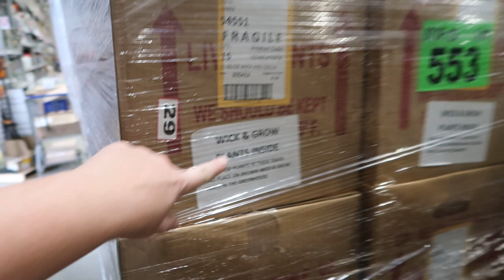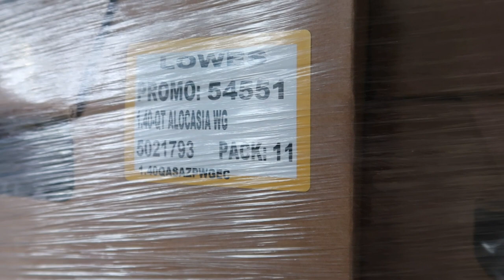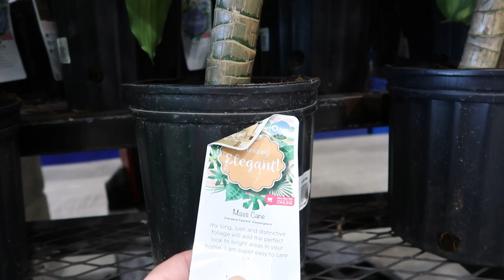🪴❄️🪴 Cold Damage Recovery in the Garden Center @lowes: Part 1 of 2🪴❄️🪴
Cold damage from the blizzard of the month. The cold snap killed nearly 90% of the indoor plants because the heaters are not running properly. Granted, a new shipment of indoor houseplants has arrived. New tables have been set-up inside the store to display the plants. Join me as I unbox the shipment and display plants on the shelves at my work location. Also, see what it is like to be a plant merchandiser at Lowes.